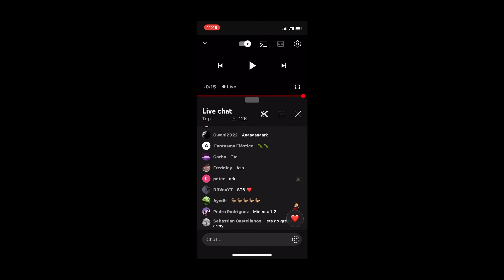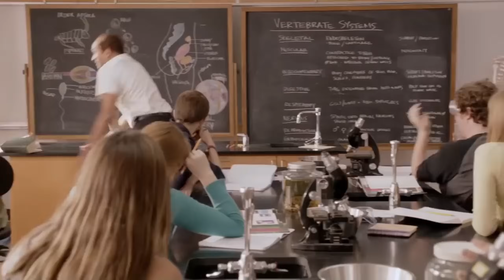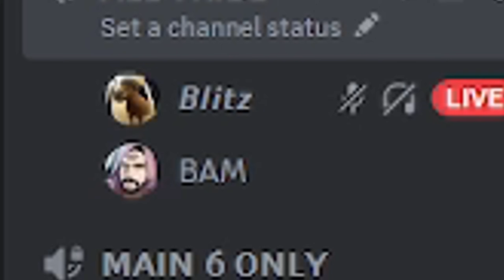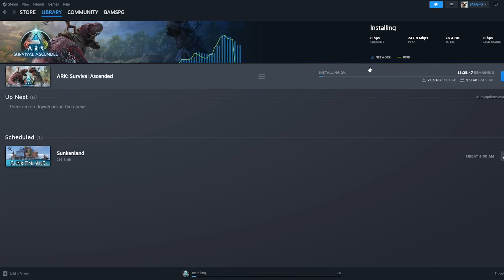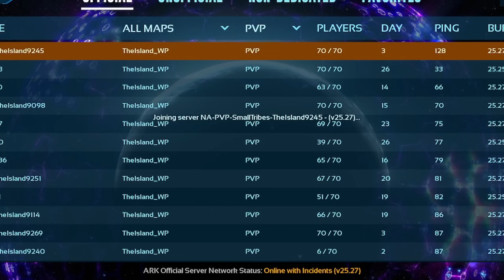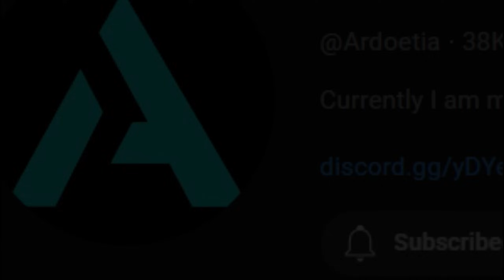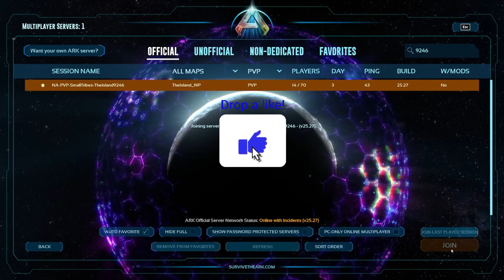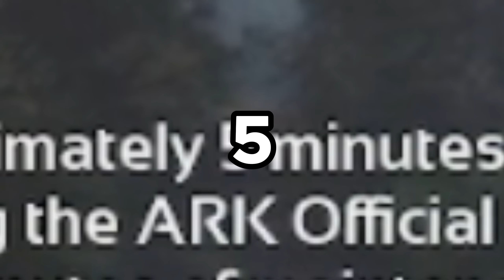What Its Like To Play Ark Survival Ascended...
I doubt they expected me to raid them this way this video also contains the difficulties of what it was like playing Ark Survival Ascended
We will do great things together on this channel!
🎤Listen to me on Spotify!